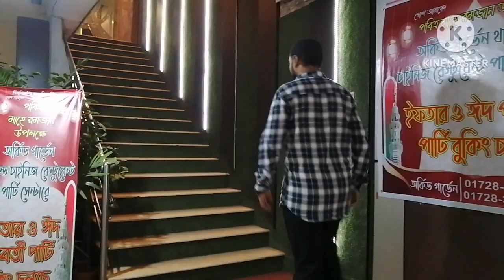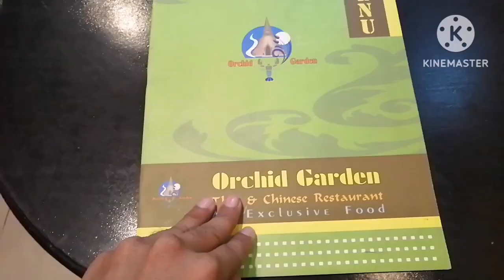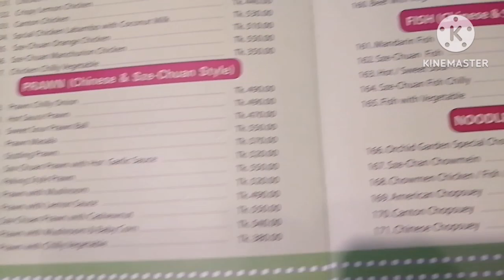Visit orchid garden with family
I really like this food. Very fun and delicious food. I hope you will eat it too. Thanks to all of my loving viewers.